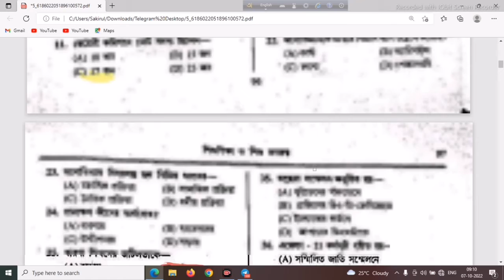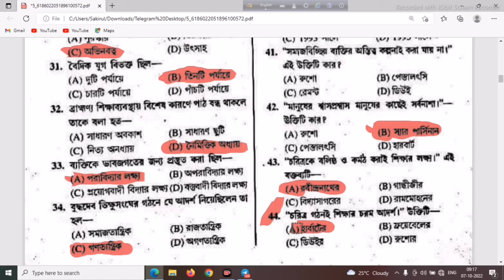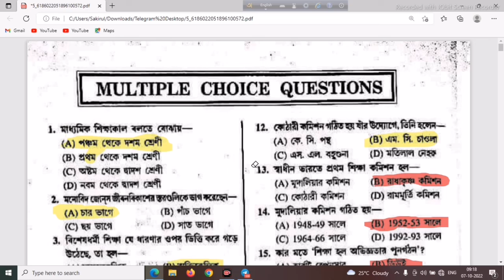এখান থেকে পরীক্ষায় কমন পাবেন child psychology and pedagogy